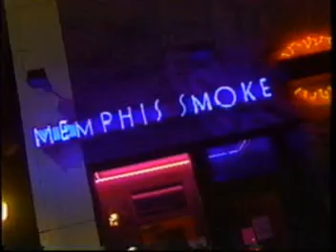42nd Parallel with The WrenFields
Host Scott Forbes on 42nd Parallel with the Wrenfields from Memphis Smoke